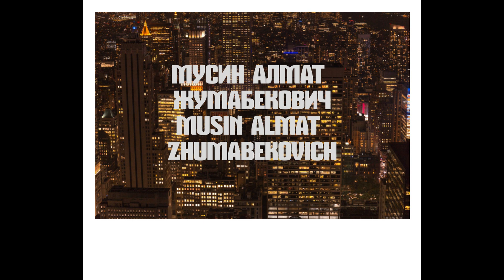Music Musin Almat Zhumabekovich part 54